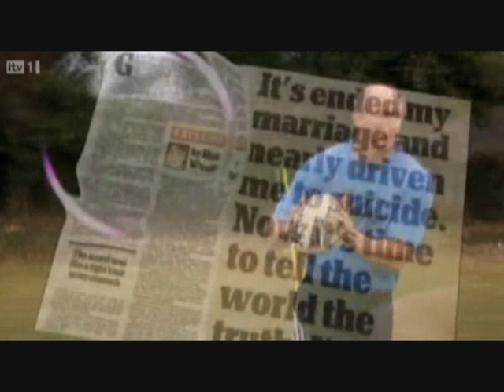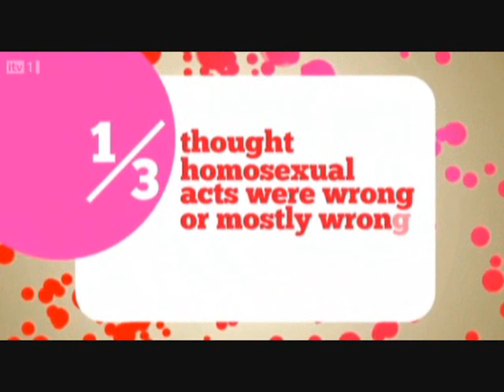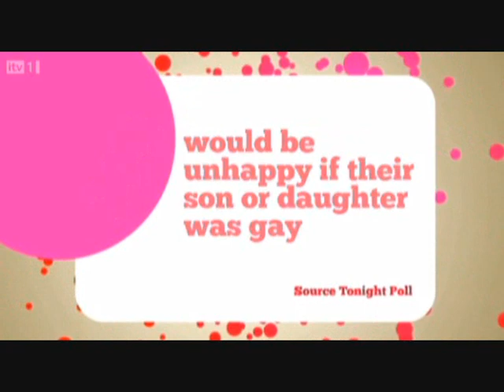Afraid To Be Gay The Tonight Programme. (pt1)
Former Wales rugby union captain Gareth Thomas uses hidden-camera footage to investigate attitudes to homosexuality, and explores why, despite all the legislation, homophobic attacks are on the rise.